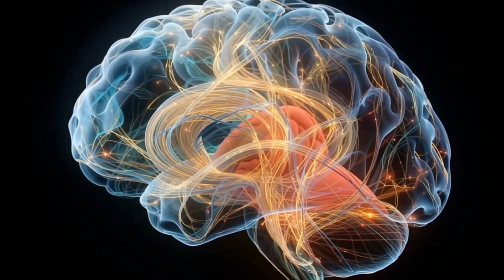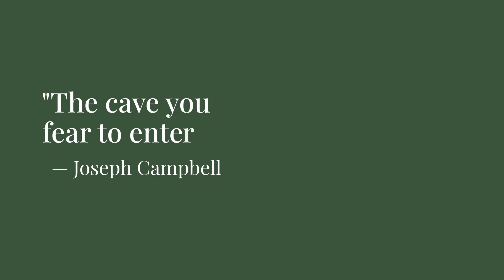10 Challenging Psychedelic Experiences Explained by a Doctor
In this video, Dr. Tracy Kim Townsend explains the 10 most common challenging experiences on a psilocybin journey, why they happen from both a neuroscience and psychospiritual perspective, and how to prepare for, navigate, and integrate them.

You’ll learn:
 • The most common experiences people call a “bad trip” — fear, confusion, emotional overwhelm, loss of control, and more
 • Why these experiences happen — from brain networks to the psyche’s shadow work
 • How proper preparation, dosage, and guidance reduce the risk of intense distress
 • Tools for navigating challenging states: mindfulness, breathwork, surrender, gratitude, and physical expression
 • How challenging experiences can become transformative rather than traumatic

Whether you’re considering psilocybin therapy or want to understand the science and psychology behind intense journeys, this video provides a practical, evidence-informed framework.

✨ Curious about psilocybin therapy and how to navigate challenging experiences safely?

to schedule your free discovery call today.

Follow Dr. Tracy Kim Townsend for more down-to-earth education on psychedelics, mental health, and safe therapeutic practices.